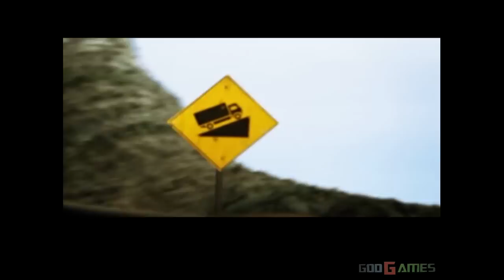Need for Speed: Hot Pursuit 2 - Gameplay PS2 HD 720P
Enhanced graphics with emulator PCSX2.For recording I used a Live Gamer HD Capture Card (no FPS Drops).

PCSX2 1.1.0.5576 (svn) Feb 24 2013 specs:
- try yourself (more info at my site in forums section)